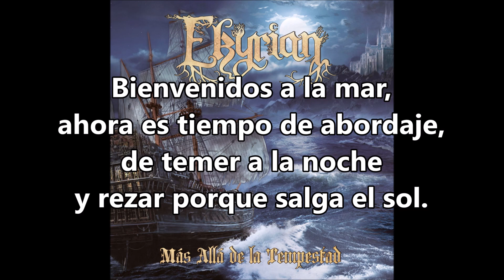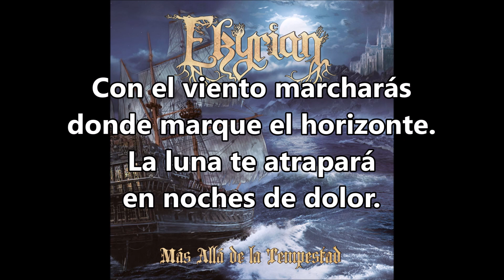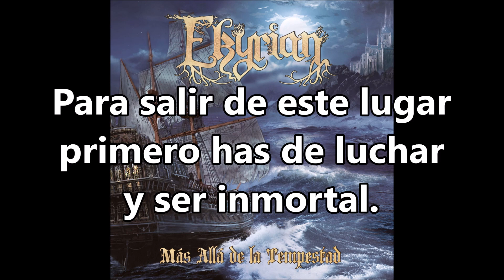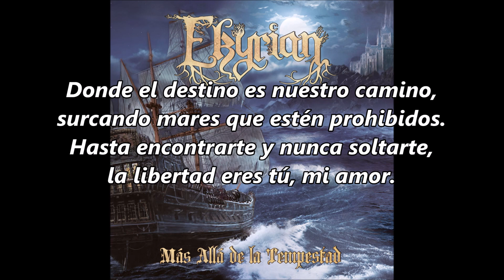Ekyrian - La Travesía del Navegante (Letra)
Ekyrian es una banda de Folk Rock, Metal y Música Celta nacida en Madrid y creada por su flautista Aitor.

EKYRIAN son:
Aitor - Flauta trasversal, whistle.
Roldan - Guitarra rítmica.
Fran - Guitarra rítmica y solista
Robcry - Bajo
Santos - Batería
Roberto - Teclados
Noelia - Violín
Jorge - Voz

Twitter e Instagram: @Charles de Oz